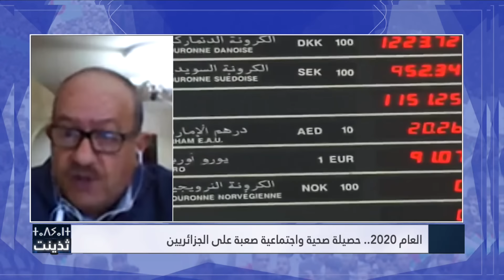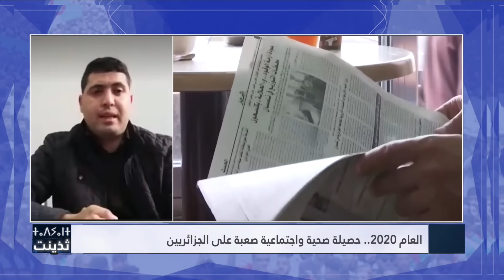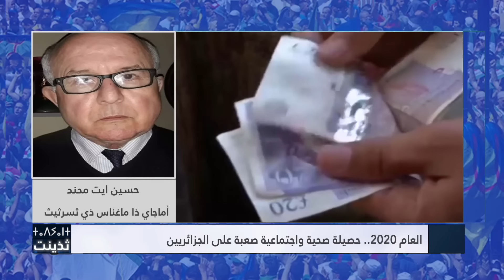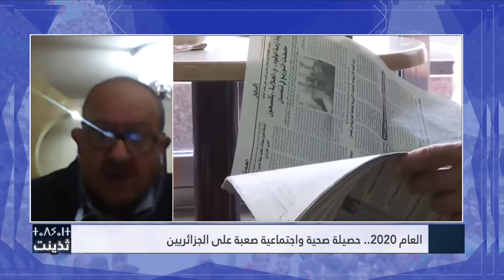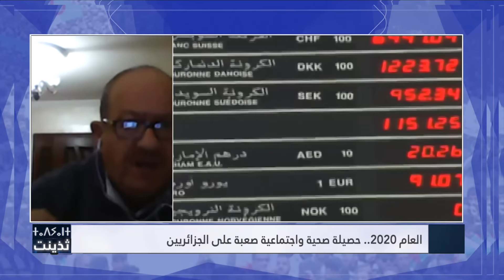Algérie: 2020.. une année de douleur et d'espoir !